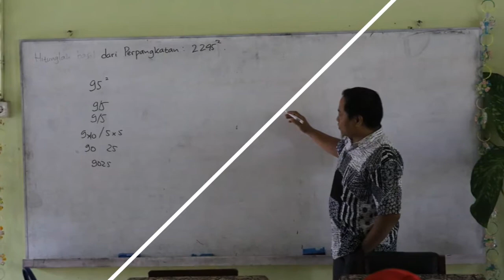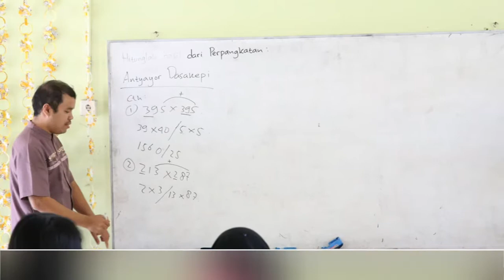Pengabdian Dosen Jurusan Matematika UNP